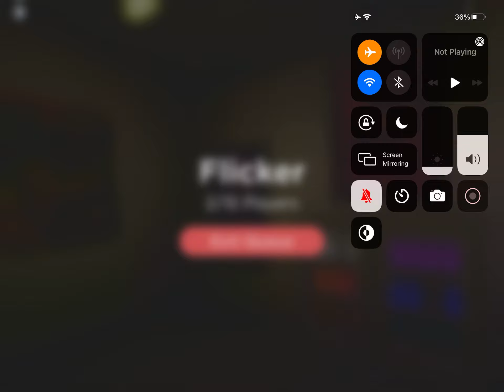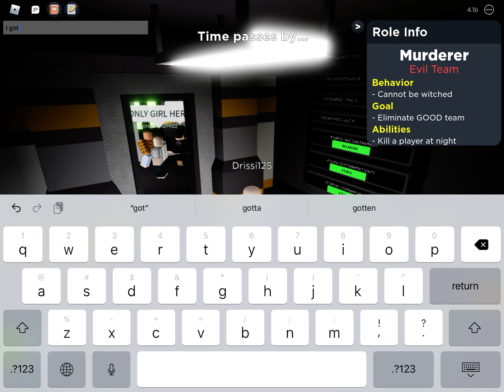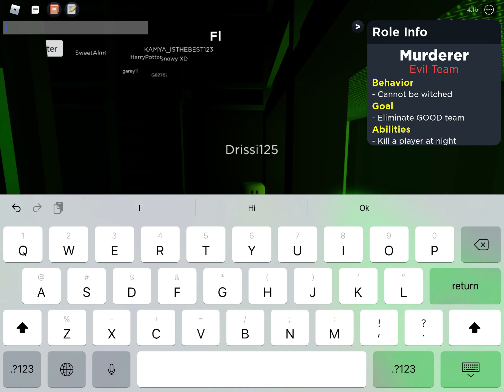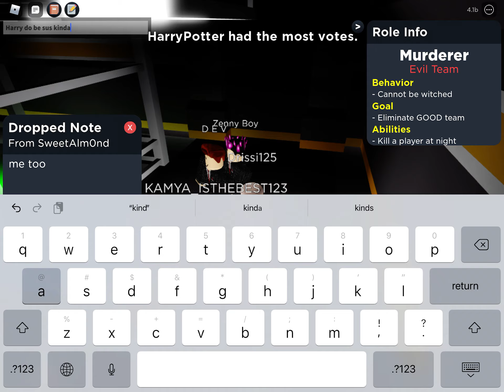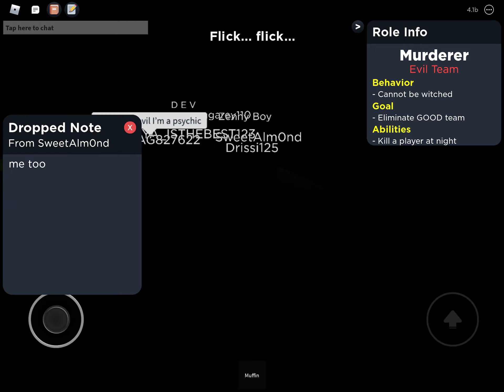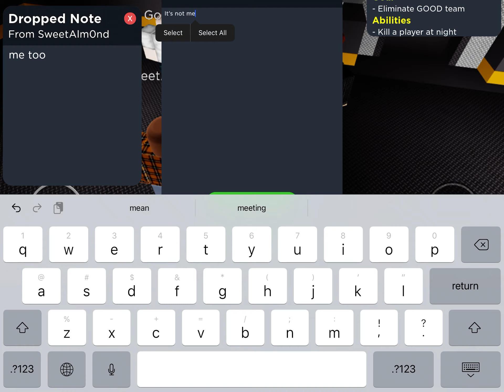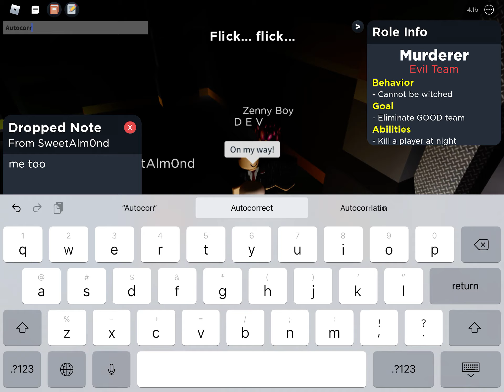SBG - Flicker!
Flickering lights with a murder this episode of SuperBooGaming..